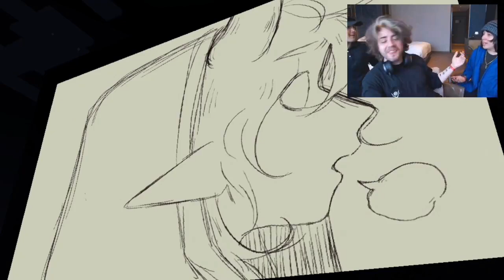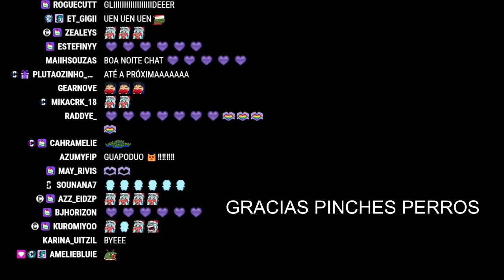Mini-resumen del Stream de Quackity, Roier y Cellbit juntos: "live normal" 😀🤣🇧🇷 (Cellbit) (30/11/23)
Los mejores momentos de Quackity, los mejores clips videos graciosos de quackity alex quackity